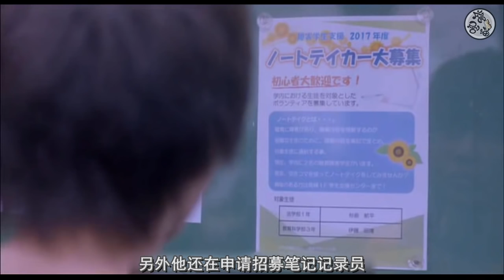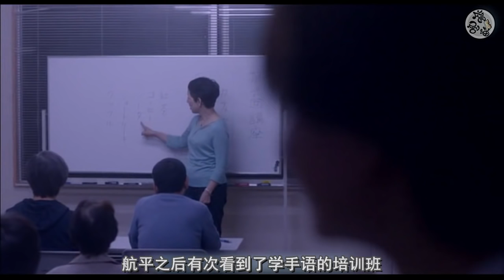【腐剧猫】温柔听障攻&吃货正太受 便当清纯的PY交易 向阳之处必有声 漫改电影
片名《向阳之处必有声》以听觉障碍为主题，描写有听力障碍又内向的航平（多和田秀弥）与活泼开朗的太一（小野寺晃良），两人之间的日常。大学生航平由于听力障碍的关系总是受到误解，无法顺利融入同侪之间只好和他人保持距离。就在这时候航平遇见了个性单纯又开朗的同学太一。“”听不见不是你的错！“”太一的这句话彻底拯救了航平。也因为与太一的相遇让航平逐渐改变。